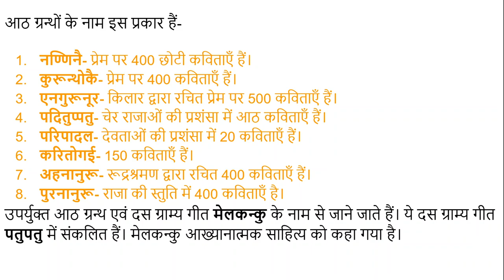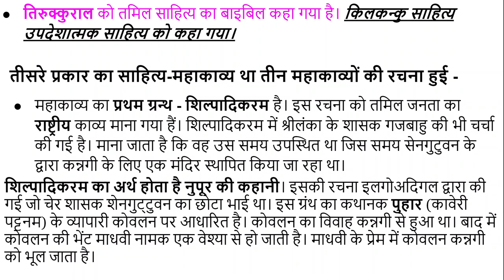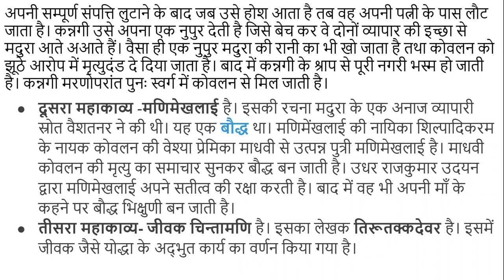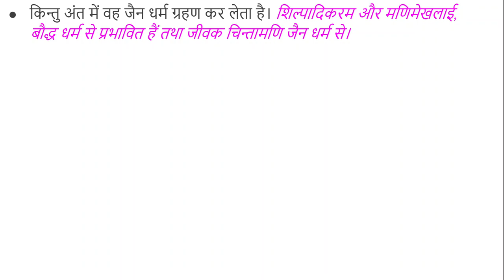संगम साहित्य क्या था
'संगम' शब्द का अर्थ -संघ, परिषद्, गोष्ठी अथवा संस्थान । संगम - तमिल कवियों, विद्वानों, आचार्यों, ज्योतिषियों एवं बुद्धिजीवियों की एक परिषद् थी। तमिल भाषा में लिखे गये प्राचीन साहित्य को ही संगम साहित्य कहा जाता है।
सर्वप्रथम इन परिषदों का आयोजन पाण्ड्य राजाओं के राजकीय संरक्षण में किया गया।